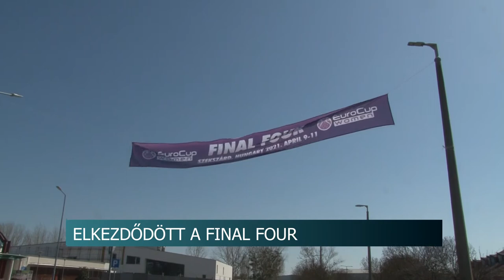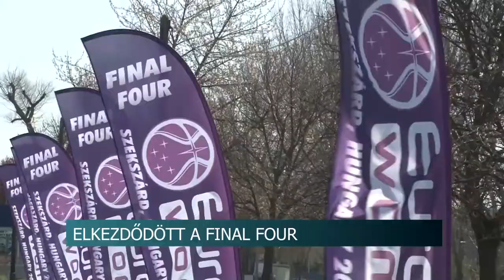20210409 hirado final four buborek